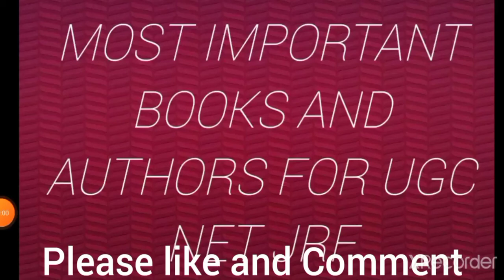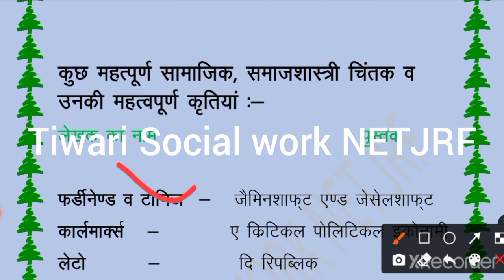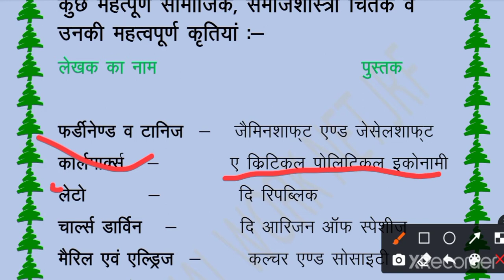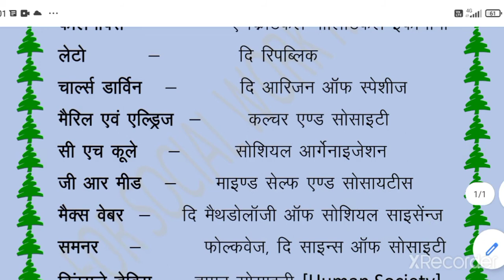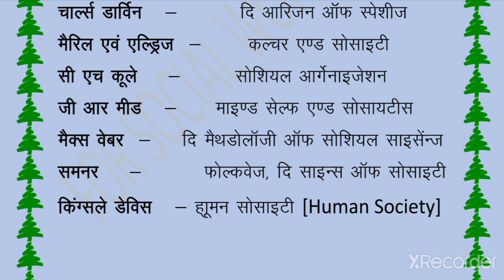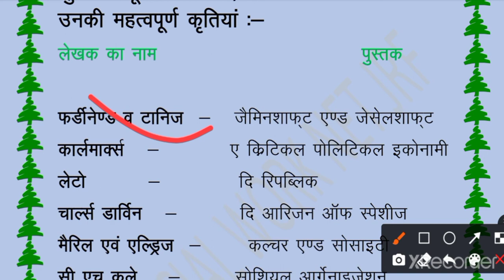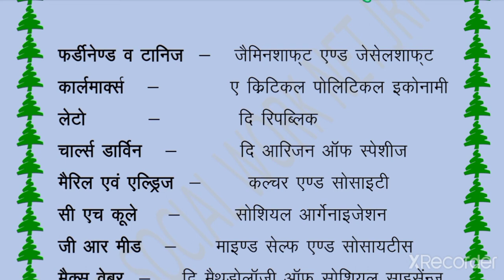Most IMPORTANT Books and Author for || Social work || and || Sociology || UGC NET JRF Exam 👍👍👍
💛 Good  luck! 💛
🍀🍀🍀🍀🍀🍀🍀☀   ☁☁  Have a
 🍃 /＼   🎈   good
     / 🌴＼     🍃   day❕
24/7 Keep smiling 😄